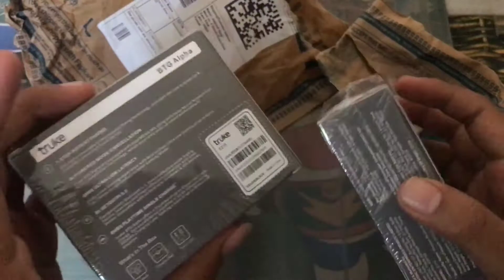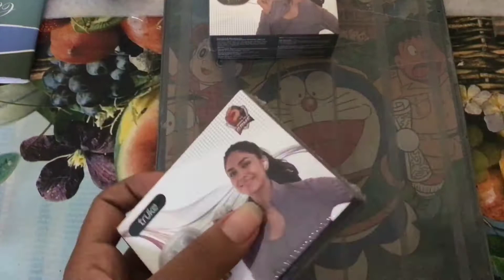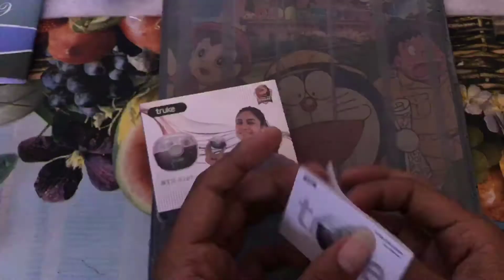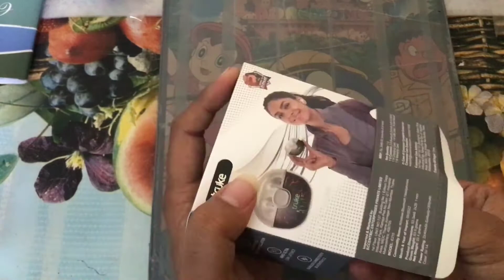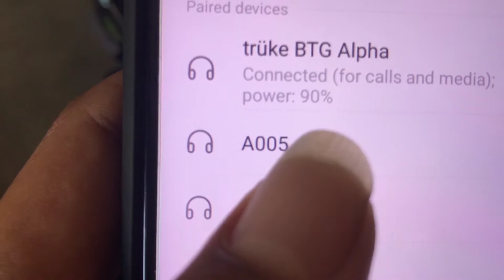Flipkart sale 2022 || True wireless earbuds , under 1000/- Airdopes in Flipkart / low price Airdopes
Your queries /-

Flipkart sale
Flipkart product quality
Flipkart sale product quality
Flipkart products review
Flipkart products review in hindi
Flipkart product quality in hindi
New air buds
Airdopes on Flipkart
new Airdopes in low price
cheapest Airdopes in india
New headphones in India
New headphones on Flipkart
Flipkart sa wireless earphones mangvaya
Flipkart product quality in India